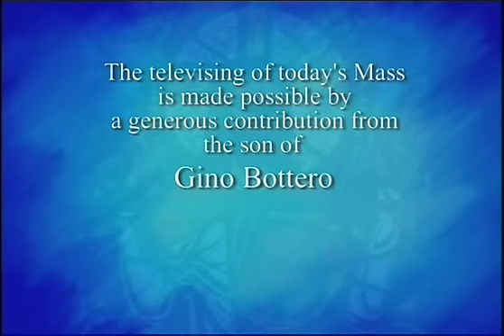Daily Mass, Friday 9 February 2016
Fr.   Jack Lynch celebrates Daily Mass from Loretto Abbey in Toronto, produced by National Catholic Broadcasting Council. Please donate to support production of Daily Mass: 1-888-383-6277 National Catholic Broadcasting Council, 21 Dunlop Street, Richmond Hill, Ontario L4C 2M6, a registered Canadian charity